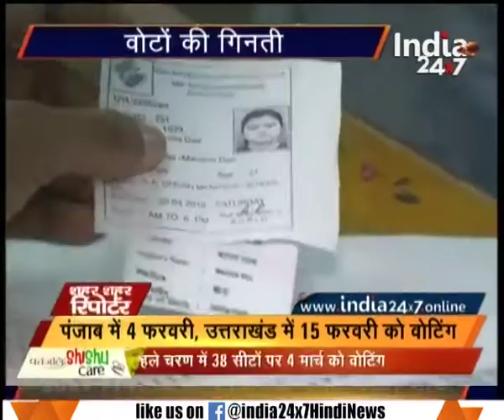Dates of voting in five states declared by Election Commission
Dates of voting in five states declared by Election Commission. Watch this special segment and get to know more here.